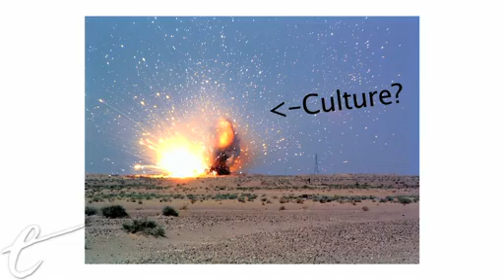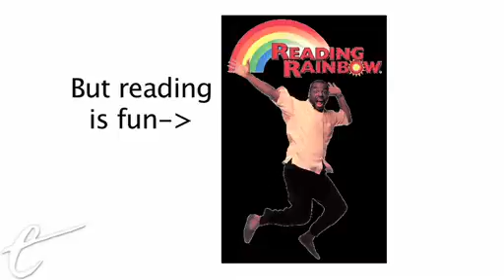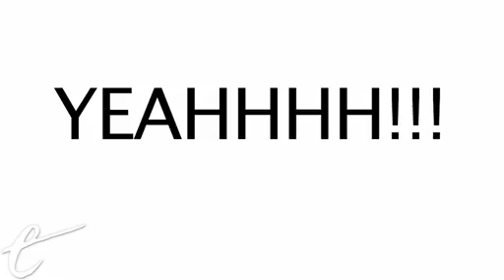THIS GENERATIONS "STAR WARS" (No Right Answer)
First off, it's Dan's birthday today. Happy birthday Dan! As a present, we let Dan debate again, and boy do we have a debate. Generation Y has been called many things; Boomerang children, unmotivated, unemployed, sexy...but we're not that bad. We have our own hopes, dreams and even a movie series that serves as our equivalent of "Star Wars." What is that movies series? Well, that's what we're here to debate!

And don't forget, if you don't understand our decisions or want to have more of our material to complete your shrines to us, Mondays feature a new written companion piece titled No Right Explanation. We dare you to make less sense!

ABOUT NO RIGHT ANSWER
Two geeks, one question, no right answer. Each week, the arbitrators of the arbitrary dig deep into the important questions facing internet culture today.